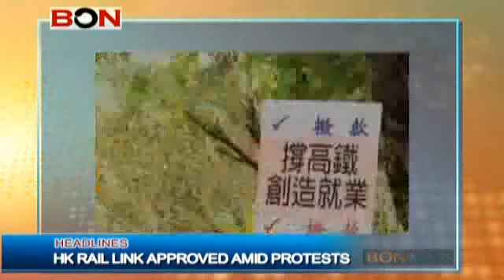HEADLINES Jan. 18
Chinese Quake Victims Flown Home
Taiwan Rejects Joint Haiti Mission
World Powers Discuss Iran
Google Row Continues
Booster Rocket Crashes To Earth
HK Rail Link Approved Amid Protests
Fatal Tunnel Collapse Cover-Up
BOC Ready For Taiwan Branches